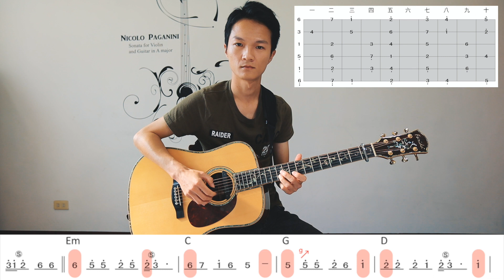芒種 - 副歌吉他教學 (趙方婧、音闕詩聽)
想要獲得吉他譜、下一部教學的朋友，請訂閱頻道跟公開分享這部影片之後，再使用LINE或Facebook截圖回傳給阿隆老師知道，待確認完成將可取得網址鏈結。

全曲演奏教學、吉他譜盡在「鳴流吉他教學網」